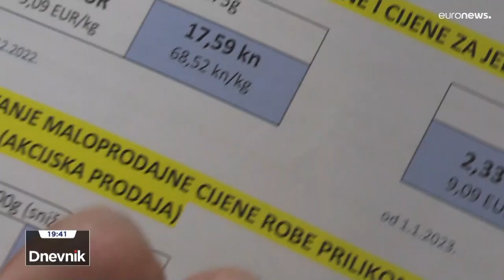Хорватия сменит валюту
Хорватия скоро простится с национальной куной, через год страна перейдет на евро.